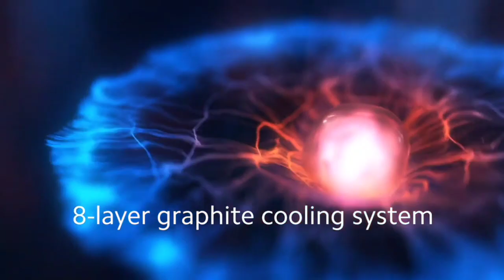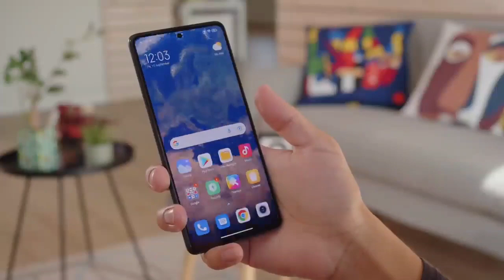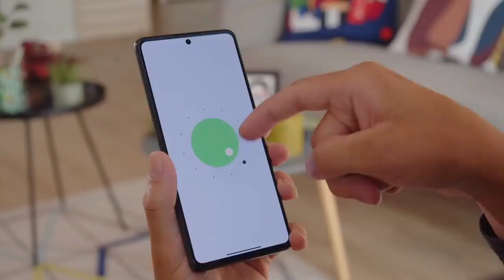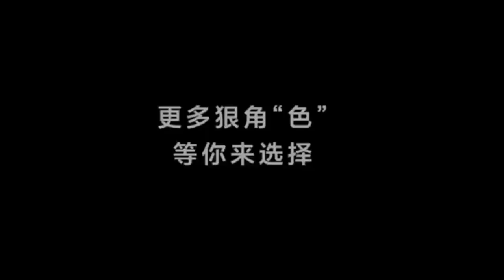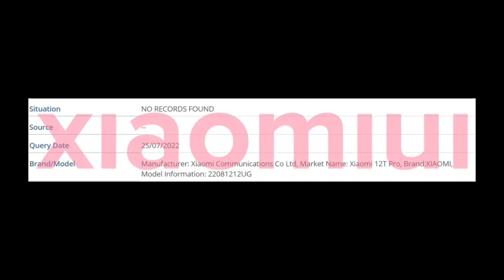ESTE TELÉFONO ES EL MAS ESPERADO Y BRUTAL DEL 2022🔥LO TENDRÁ TODO!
Este próximo teléfono móvil será brutal ,uno de los mejores celulares calidad precio de este 2022! 🔥el redmi K50s pro,mejor conocido como Xiaomi 12T pro el próximo flaship killer 🤯